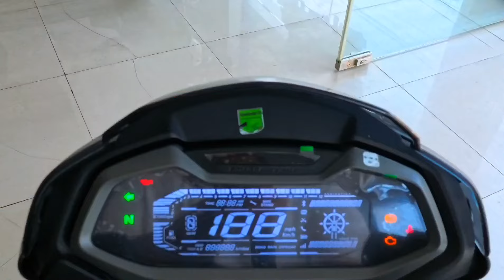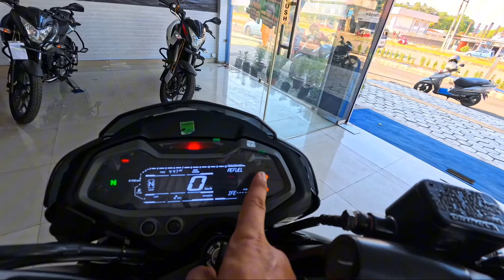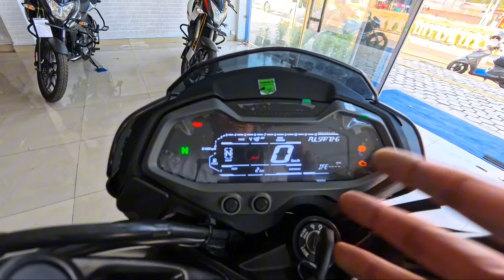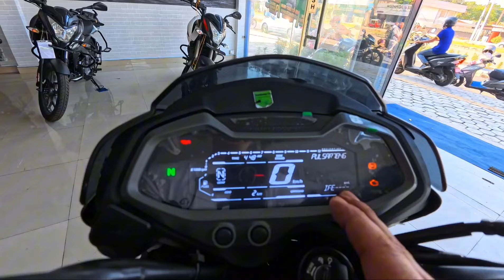New Bajaj Ns200 Finally in Nepal 🔥| Bajaj Ns200 price in Nepal 2024.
Bajaj Ns200 price in Nepal 2024.